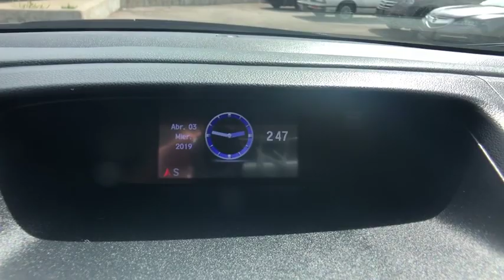2016 Honda CR-V Aurora, Denver, Highland Ranch, Parker, Centennial, CO 41576A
Gray Used 2016 Honda CR-V available in Aurora, Colorado at

SUNROOF/MOONROOF, ONE OWNER, CR-V EX, 4D Sport Utility, AWD.2016 CARFAX One-Owner. Honda CR-V EXAll prices include Dealer Handling fee of $599. Located in Denver CO, and also serving Aurora, Parker, Highlands Ranch, Castle Rock, Littleton, Lakewood, Englewood, and Golden. Clean CARFAX.